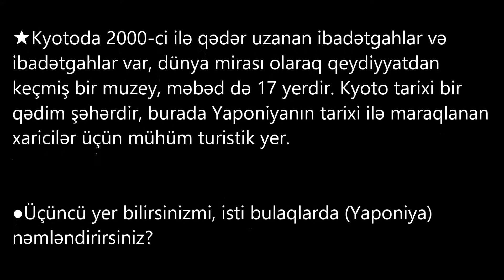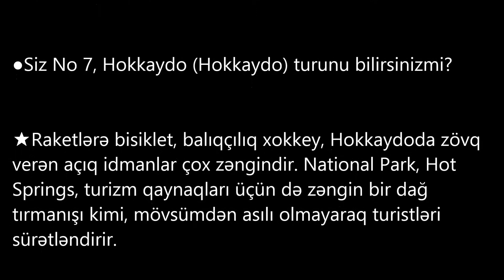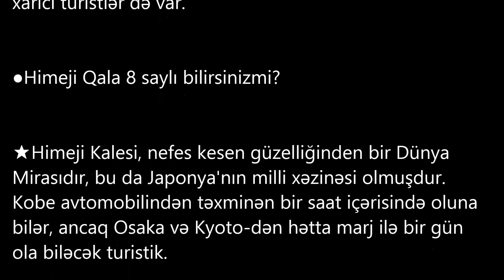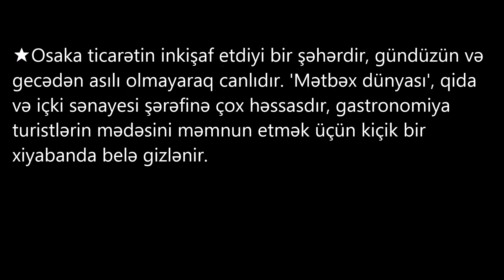Azerbaijani NO39 Yüksək vergi ölkəsi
●Android

Başlıqda ölkənin adı da var.

Ölkənizin adı ilə axtarın.

Mən yaponiyəm.

Yapon videosunu yükləyin.

Videoları artırın.

Xahiş edirəm kanala abunə olun.

Xahiş edirəm mənə dəstək olun.

Yaponiya
Yapon
Yapon dili
Səyahət
Tədqiqat
Bilin
Mədəniyyət
Torpaq
Yemək
Səyahət
İxtisası
Öyrən
Öyrənmək
Məxluqat
Akvarium
Super görünüşü
Qala
Yapon yeməyi
Gözəl yapon
Yapon şirniyyatları
Məbəd
Problem qaydaları
Təyyarə qaydaları
Avtobus qaydaları
Taksi qaydaları
Mağaza qaydaları
Hədiyyə qaydaları
Danışıq qaydaları
Özünü tanıtma qaydaları
Problem qaydaları
Təlim qaydaları
Tur qaydaları
Restoran qaydaları
Anime
Film rejissoru
Takeshi Kitano
Kurosawa
Manqa
Hayao Miyazaki
Ən yaxşı 10 film
Kimya
Məxluqat
Fiziki
Cəmiyyət
Xalq nağılı
İxtiraçılıq
Elektrik cihazları
Samuray
Ninja
Ölkə dünyası
Çətin dillər dünyası
Yaşayacaq ilk 10 ölkə
Şirkət
Ən təhlükəsiz ölkənin dünyası
Dünya metrosu
Dünya PC
Dünya tütün qiymətləri
Dərd
Təyyarə
Avtobus
Taksi
Mağaza
Hədiyyələr
Danışın
Özünü tanıtmaq
Dərd
Təlim
Restoran
Yapon qaydaları
Yapon avtobusu
Yapon taksisi
Yapon dükanları
Yapon hədiyyələri
Yaponiyanın təqdimatı
Yapon dərdləri
Yapon təlimi
Yaponiya turu
Yapon restoranı
Yapon təyyarəsi